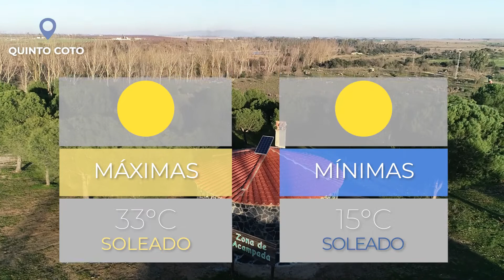ELTIEMPO 4 de octubre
Este martes 4 de octubre amanece con cielos despejados y soleados con temperaturas máximas que alcanzan los 33 grados mientras que las mínimas serán de 15 grados. Unas temperaturas que variarán poco durante toda la semana.  Amanece a las 8:20 horas y anochecerá a las 20:05 horas. El viento prácticamente será inexistente, tan solo alcanzará los 10 kilómetros la hora.
Cada día anunciamos El Tiempo con una imagen de nuestra ciudad.
¿Quieres que lo hagamos con la tuya?